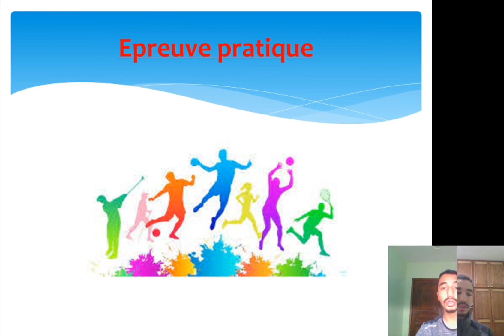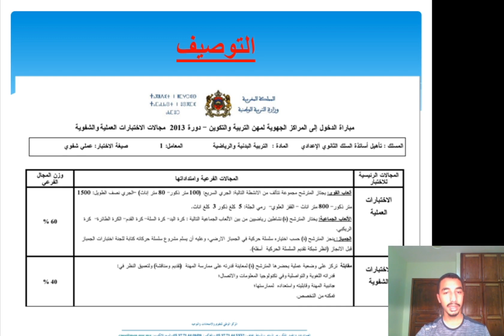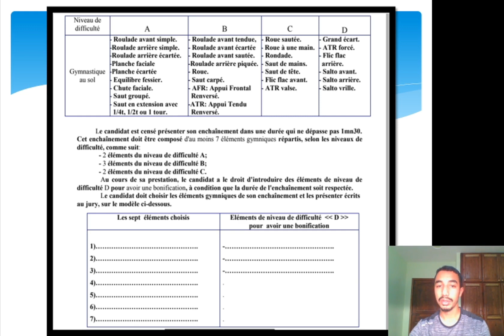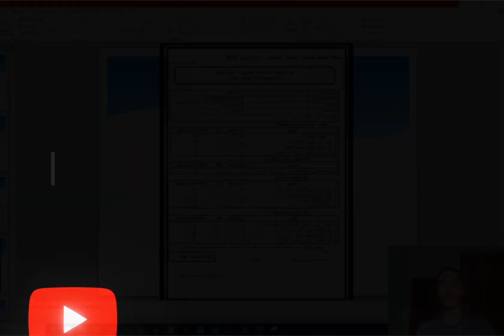🔥👌(تفاصيل حصرية حول الاختبار الشفوي والعملي للتعليم تخصص التربية البدنية والرياضة-الجزء2-(العملي🔥👌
في هذا الفيديو اعرض لكم مجموعة من النصائح المهمة التي ستساعدك في تجاوز الإختبار الشفوي مبارات التعليم تخصص التربية البدنية بنجاح.

🔥👌(تفاصيل حصرية حول الاختبار الشفوي والعملي تخصص التربية البدنية والرياضة-الجزء1-(المقابلة🔥👌

تعرف على الطريقة التي توزع بها الاكاديمية الاساتذة على الاقاليم

تعرف على كيفية التسجيل في مباراة التعليم بالتعاقد 2021 و كذا كيفية التسجيل القبلي في مباراة التعليم
 2020 هذا وسيتم التسجيل القبلي للتعبير عن الرغبة في الترشيح لمباريات التوظيف من طرف الأكاديميات الجهوية للتربية والتكوين
في إطار التحضير للموسم الدراسي المقبل 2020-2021،

سيتم ابتداء التسجيل القبلي 15 نونبر  2020، وفق شروط الترشيح للمباريات في وجه الحاصلين على
- شهادة الإجازة في المسالك الجامعية للتربية، أو شهادة تعادلها والمتوفرين على مؤهلات نظرية وأكاديمية مماثلة للتكوين في المسالك الجامعية للتربية؛
- شهادة الإجازة في المسالك الجامعية للتربية " تخصص مهن التدريس" المستفيدين من البرنامج الحكومي لتكوين 10.000 إطار تربوي في مهن التدريس؛
- شهادة الإجازة أو شهادة الإجازة في الدراسات الأساسية أو شهادة الإجازة المهنية المستفيدين من البرنامج الحكومي لإعادة تأهيل 25 ألف إطار؛
- شهادة الإجازة أو شهادة الإجازة في الدراسات الأساسية أو شهادة الإجازة المهنية أو ما يعادل إحداها    .
هذا، وفور نشر الإعلان عن المباريات من طرف الأكاديميات الجهوية للتربية والتكوين، سيكون المسجلون ملزمين بالمصادقة على الترشيح الإلكتروني وإيداع ملفات الترشيح بالمديريات الإقليمية التي يرغبون في العمل بها، وذلك داخل الآجال التي ستحدد في الإعلان.
-ملخص نظريات التعلمشرح مبسط و مركزسلسلة ملخصات مركزة استعدادا لمباراة التوظيف بموجب عقودINTRODUCTION(partie 1) : نظريات التعلم les théories d'apprentissage 🔥👌Les filières énergétique Ces mécanismes sont au nombre de trois : La filière anaérobie alactique, La filière anaérobie lactique, La filière aérobie.Contrôle musculaire de mouvementLa contraction musculaireTYPE DE CONTRACTION MUSCULAIRES◊ VO2max ou Consommation Maximale d’Oxygène (O2) :◊ Le QR ou quotient respiratoire :◊ FCmax ou Fréquence Cardiaque Maximale :◊ Les seuils et les différentes allures :◊ La VMA ou Vitesse Maximale Aérobie :◊ Les adaptations physiologiques chroniques à l’entraînement :◊ Les différents types d’entraînement :◊ L’entraînement excessif :◊ Le surentraînement physiologie de l'effort physiquedans cette vidéo je vais vous explique c est quoi l anatomie et sont intérêt en EPS et quel partie nous intéressons plus en EPS .الاستعداد لمباراة التعليم بالتعاقد تخصص التربية البدنية 2020/2021 من أ إلى هذا الفيديو عبارة عن تقديم لطريقة العمل التي سنعمل بها من اجل الاستعداد الجيد لمباراة التعليم بالتعاقد تخصص التربية البدنية 2020/2021 من أ إلى ي بأدق التفاصيل 2021 أهم ما يجب أن تعرفه حول مباراة التعليم | توظيف الأساتذة أطر الأكاديمياتأول خطوة لآجتياز مباراة التعليم بالتعاقد2020/الدروس التي يجب علي مراجعتهاالتعليم بالتعاقد : مادة التربية البدنية الكتابي - الشفوياستعدادا لمباراة التعليم 2021 تخصص التربية البدنية و الرياضية أجيل الدخول المدرسيجمعيات أمهات وآباء وأولياء التلامذة ترفض بلاغ وزارة التعليمتأجيل الدخول المدرسيطلب التسجيل للموسم الدراسي 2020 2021طلب التسجيل للموسم الدراسي المقبلالتعليم الحضوريprojet de cycleséances d'apprentissageالتعليم الحضوري عن بعدوزارة التربية الوطنية تعلن كيف سيكون الدخول المدرسي المقبل كيف ستكون السنة الدراسية 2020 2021بلاغ وزارة تعليمبلاغ وزارة التربية والتعليمبلاغ وزارة التربية الوطنيةامزازياخبار الدراسة في المغربقرار وزارة تعليمالمنحة الجامعيةالتعليم في المغربوزير التربية والتعليم المغربيوزير التعليم العاليالدخول الى مسار 2020المغربامزازي الدخول المدرسيالإمتحان الجهويanatomiebiomecaniqueBiomécaniquephysiologie de l'effort physiquelancer du poidslancer du javelotlancer du marteauxlancer du disque Le sprintCourse en duréeCourse de relaiscourse de vitesseللرؤية الاستراتيجية 2015/2030للرؤية الاستراتيجية.كل ما عليكم هو الاشتراك في القناة وتفعيل جرس الإشعارات حتى يتم إشعاركم بكل حلقة جديدة.